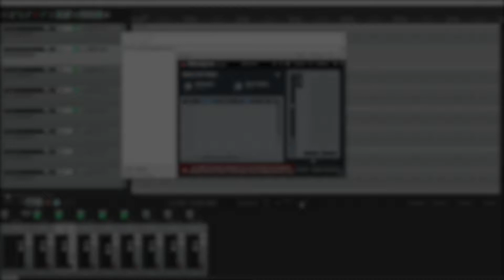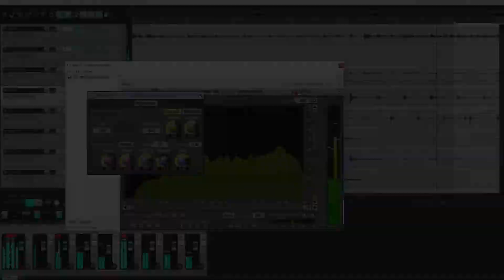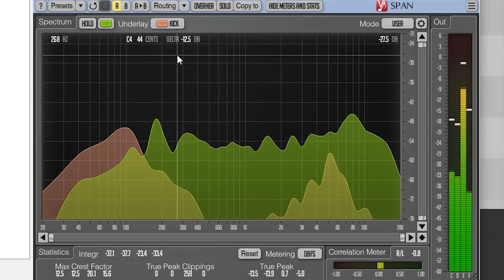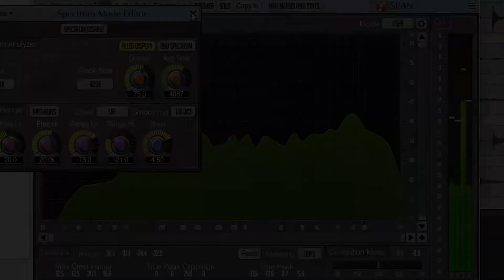Free Frequency Spectrum Analyzer VST Plugins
Frequency spectrum analyzer plugins allow you to graphically see all your frequency levels on your tracks. In this video, we cover a few free options for spectrum analyzer plugins.